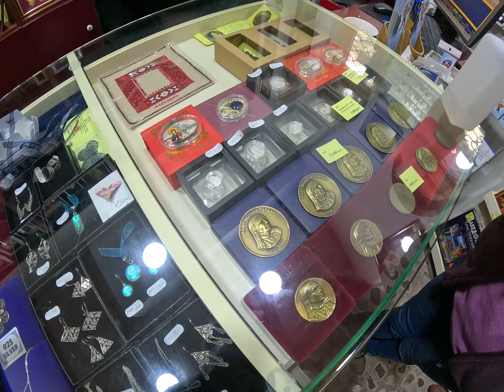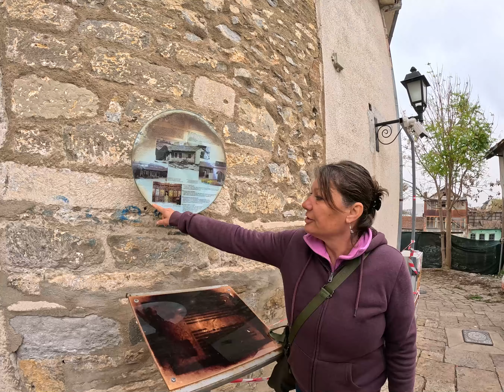Exploring North Macedonia In Just 10 Hours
Learning about the city's rich history and sampling what the locals eat, definitely an underrated city IMO and more people should come visit!